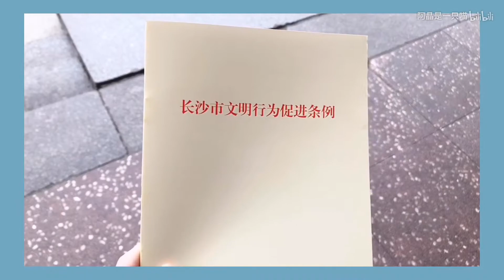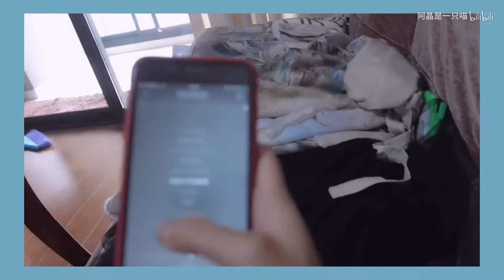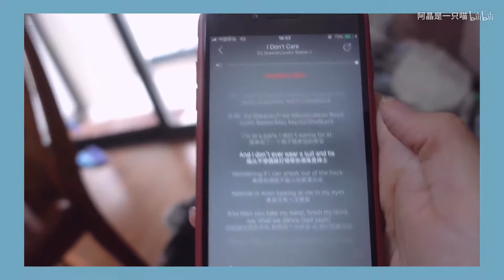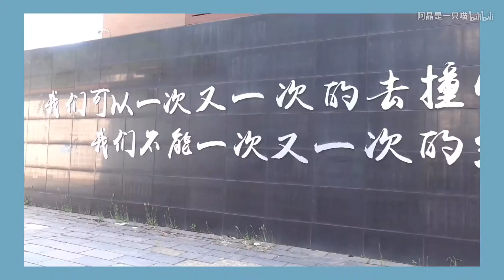【吴晶晶】VLOG.10 | 小伙伴来长沙找我玩|吃吃喝喝的咸鱼生活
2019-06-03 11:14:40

咳咳，这vlog好像拖的有点久~看看我是怎么被压榨的(T＿T)好卑微的一女孩